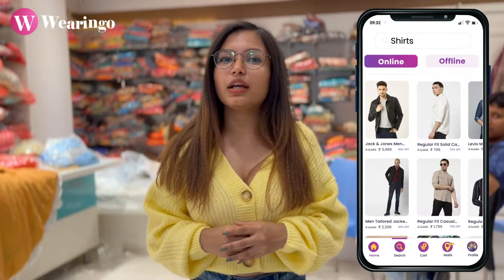Mai ho na! 😍 (feat) Explore Local Shops on Wearingo -Coming Soon! | Khushboo Agarwal ✌️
Wearingo is Clothing SuperApp which provides Personalised Clothing Shopping Experience with our Personal Stylist AI, Virtual Trial, 60 Mins Delivery and Wear & Return.

Virtual Trials & Personalised Shopping Experience
Try any clothes before buying them with our Try This Outfit feature. Try new clothes everyday and share photos on social media.

Free Personal Stylist for Clothes Recommendations by Wearingo
All the clothes in your Wearingo App is handpicked by our expert fashion stylists team based on your face and body type.

Our mission is to provide Personal Stylist & Instant Clothing for billions of people globally with 60 mins delivery and cashbacks.

Wear & Return by Wearingo
Weather it is friend’s marriage or vacation trip or business tour or party, Wearingo has got you covered.

We want to help billions of people find and buy right clothes for the right time based on their body type and preferences in just 60 mins time with Virtual Trials, Personal Stylists & 60 Mins Delivery.

We are a purpose driven company and they only way we see ourselves successful is by empowering local sellers to achieve more business and our users with personalised shopping experience, personal stylists and lightening fast deliveries. Our goal is to make online clothe shopping instant, rewarding and social.

Wearingo Technologies for Retails
India’s apparel market is 6th largest and is worth $80 Billion and 80% of this is retail, offline and unorganised. Our vision is to Solve the Basic Clothing Problem For Retails with Wearingo's Technology starting from India for the World. Full Stack Solution for Retails.

Special thanks to our creators! 😎🙏

Video Scripting by
Namrata Vishwakarma

Rohan Thakur